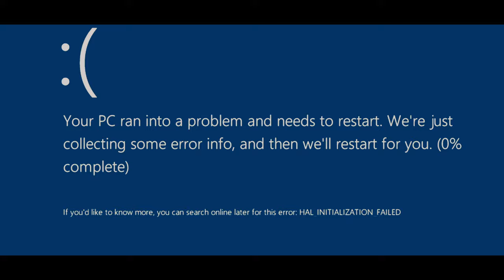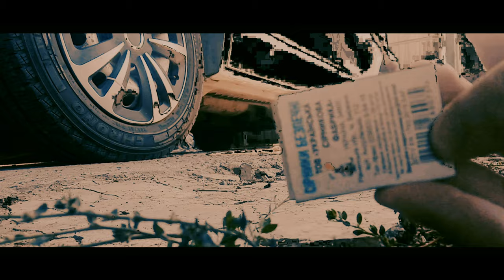Chafer & DREYDE - Черный портрет (Offcial Video Clip, 2021) 4K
dreyde.prod
Cпасибо битмейкеру за данный шедевр:
Спасибо всем кто поддержал данный ролик.
Удачного просмотра и наилучшего настроения!

Помощь в сьёмке, режиссёр:
Shelaev

Где можно послушать?

Ненужные теги